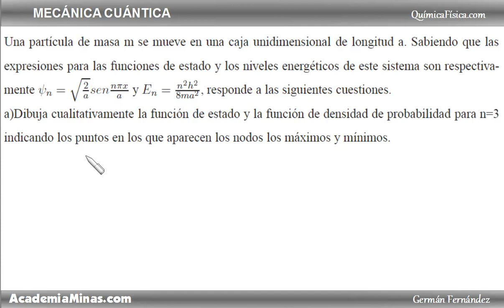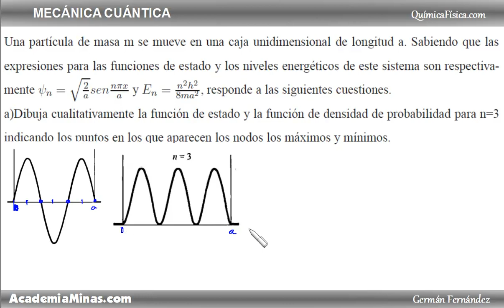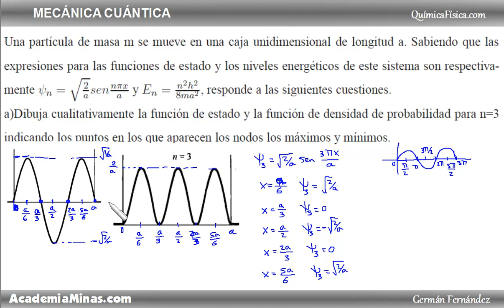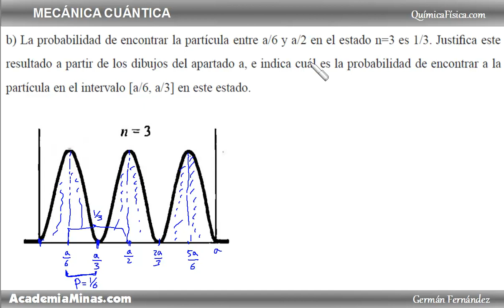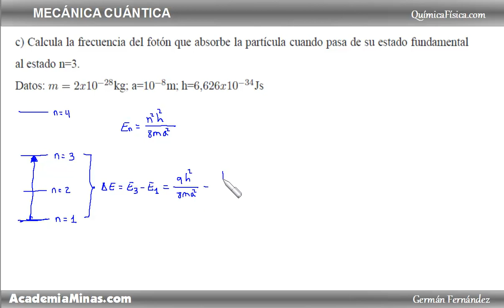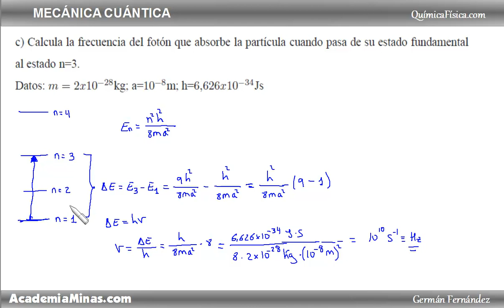Mecánica cuántica: Problema sobre partícula en una caja.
Una partícula de masa m se mueve en una caja unidimensional de longitud a.  Sabiendo que las expresiones para las funciones de estado y los niveles energéticos de este sistema son respectivamente $\psi_n=\sqrt{\frac{2}{a}}sen\frac{n\pi x}{a}$ y $E_n=\frac{n^2h^2}{8ma^2}$, responde a las siguientes cuestiones.
a)Dibuja  cualitativamente la función de estado y la función de densidad de probabilidad para n=3 indicando los puntos en los que aparecen los nodos los máximos y mínimos.\\
b) La probabilidad de encontrar la partícula entre a-6 y a-2 en el estado n=3 es 1-3. Justifica este resultado a partir de los dibujos del apartado a, e indica cuál es la probabilidad de encontrar a la partícula en el intervalo [a/6, a/3] en este estado.
c) Calcula la frecuencia del fotón que absorbe la partícula cuando pasa de su estado fundamental al estado n=3.
Datos: $m=2x10^{-28}$kg; a=$10^{-8}$m; h=$6.626x10^{-34}$Js